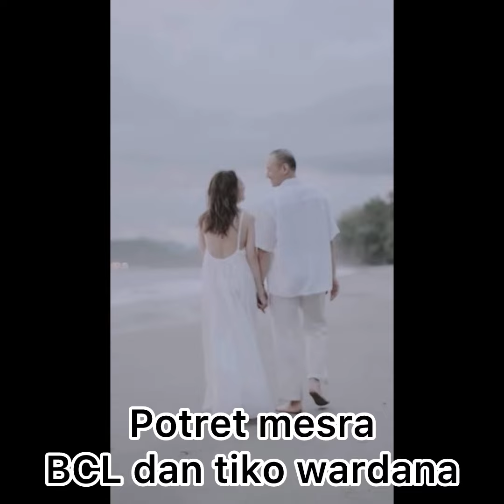Potret mesra bunga citra lestari dan tiko wardana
Bunga citra lestari dan tiko wardhana